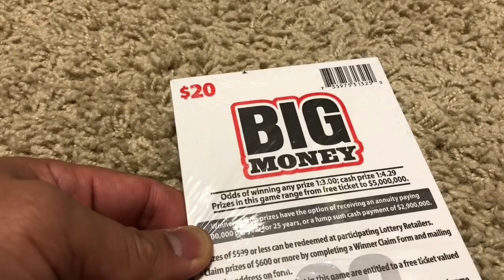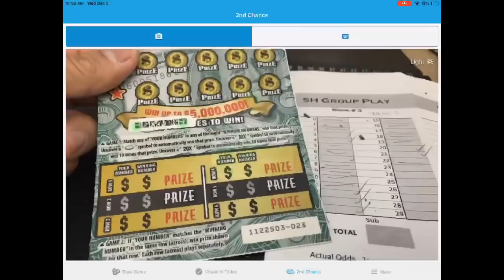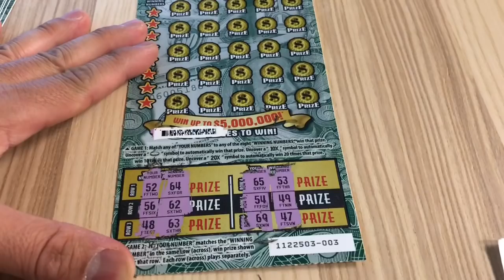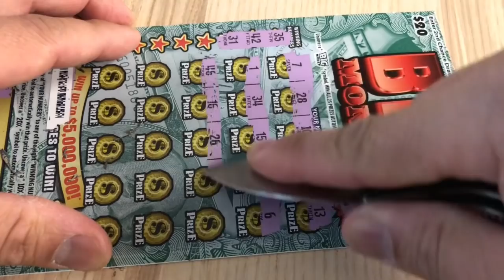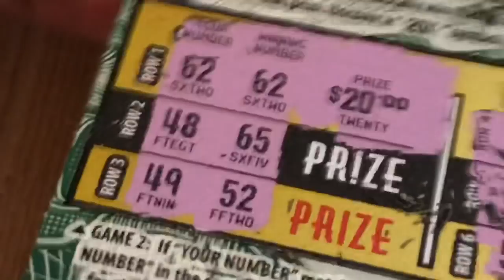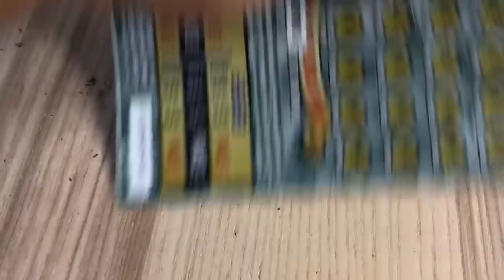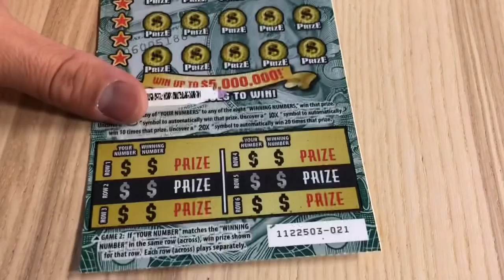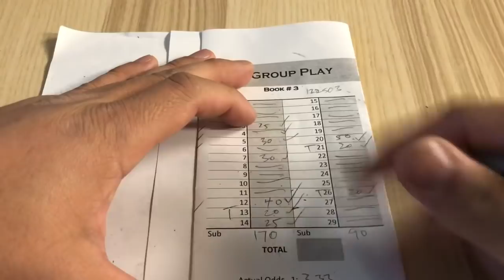Big Money Scratchers - Part 3 - Lottery Group Play! Coin Symbol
Your ‘likes’ and comments 👍🏼 are appreciated!
We’re playing $20 Scratchers - a whole lot of them!

5 Books of $20 BIG MONEY
Now 3 top prizes of $5M 😮!
Nice odds 1:3 is a win!

CRKT Peck Knife
Mini tripod

Only 30 players @ $100ea
1 SH
2 Marci🎄🎁
3 Drew 🎄
4 Luma48
5 B Winter 🎄
6 Bulldog Bullies
7 Joanna
8 JJwantstowin 🎄🎁
9 sportytee 🎄
10 Miss Player 🎄
11 Flip Coin
12 klcougar1999
13 supermn05 🎄🎁
14 Nathan 🎄
15 Bert 🎄
16 Winning Scratcher 🎄
17 Sokphanna
18 Ka 🎄
19 Tara🎄🎁
20 Hirina 🎄🎁 🌟 🎅
21 Brian S 🎄
22 Lucky Scratchers
23 Santiago
24 The805Scratcher 🎄
25 Santiago
26 Terence 🎄
27 Candice
28 Candy 🎄
29 Reginald 🎄
30 Sage & Chris 🎄🎁 🌟 🎅

Many thanks for channel support 🎄